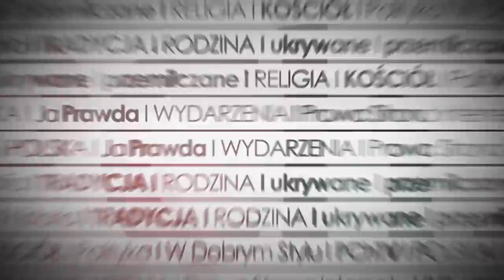Maseczkowe odmrażanie gospodarki przez otwarcie lasów. Łukasz Warzecha w „Prawym Prostym”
Na program "Prawy Prosty" zaprasza Łukasz Karpiel. Rozmowa z Łukaszem Warzechą.